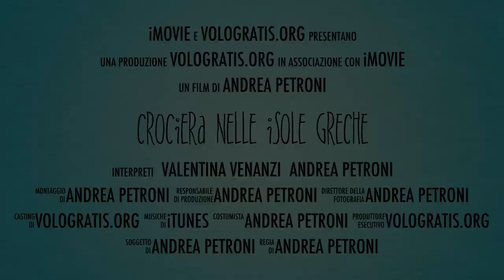Crociera nelle Isole Greche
Crociera nelle Isole Greche (Mykonos, Santorini, Patmos, Creta ed Efeso in Turchia) a bordo della Louis Cruises Olympia.

Viaggio organizzato in collaborazione con l'Ente del Turismo Ellenico